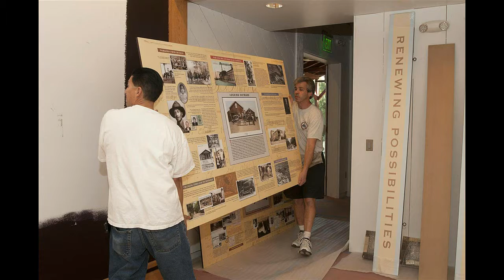Installation of the Exhibit Room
Installation of exhibits in the new Rancho Center at Rancho Los Alamitos in Long Beach, California